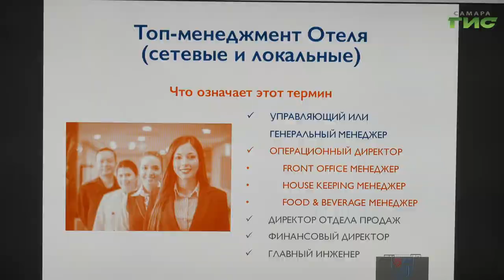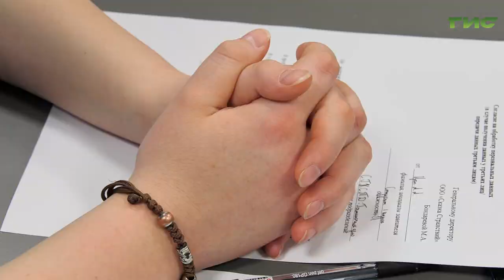Самарским студентам рассказали о тонкостях гостиничного бизнеса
Как построить свою карьеру в отеле вырасти из простого сотрудника дорасти в топ-менеджера? На какие вещи обращают внимание гости, когда приезжают в отель? Семинар на тему "Гостеприимство" прошел для студентов самарского колледжа сервисных технологий и дизайна. Его организовал департамент экономического развития, инвестиций и торговли администрации Самары. Подробности в нашем сюжете.